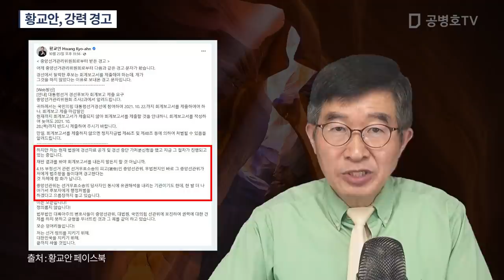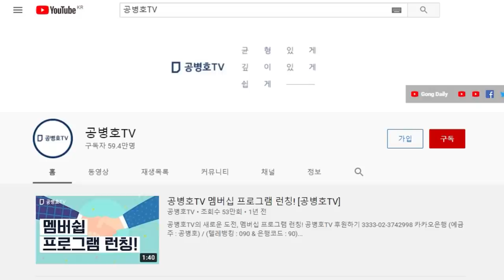황교안, 강력하게 항의하다 / 선관위로부터 어처구니 없는 경고 / 법이라는 것이 모두가 지켜야지 [공병호TV]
Bitcoin : 3MTW849AkP2ftLeSK2teZHMmzLu7Z83s9U